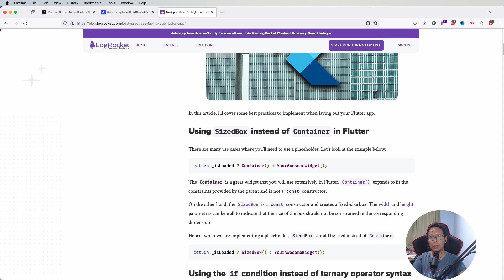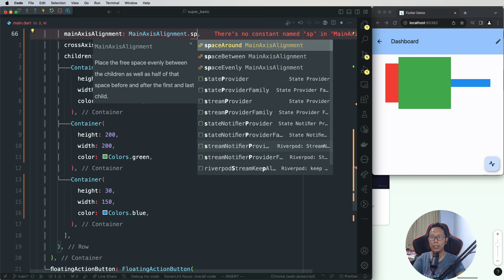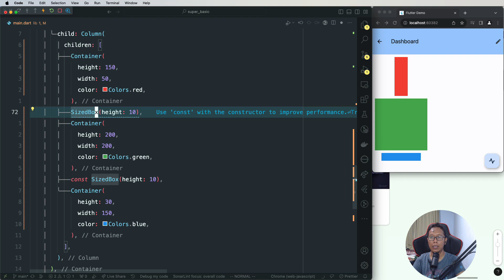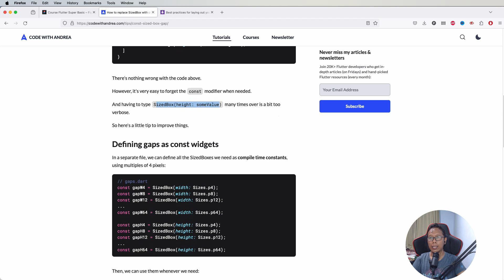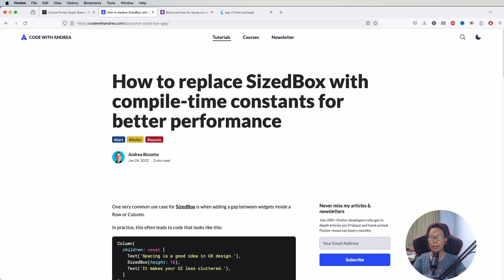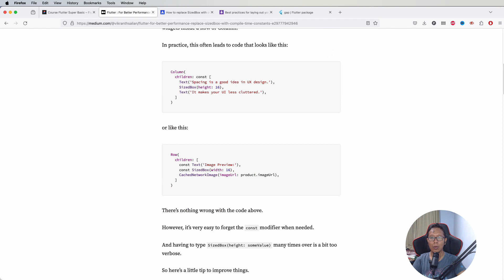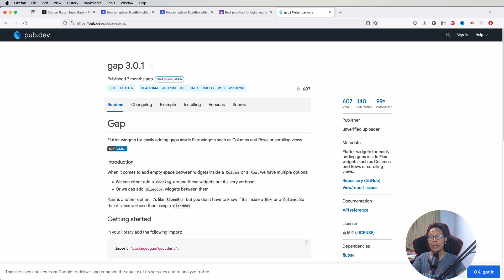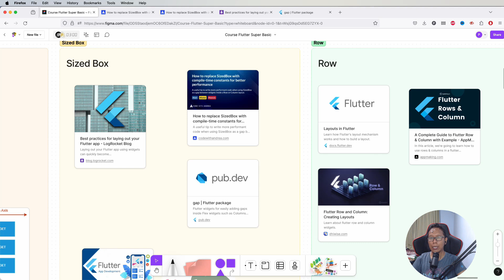19 Memahami Sized Box di Flutter dan Best Practice nya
Memahami Sized Box di Flutter dan Best Practice nya